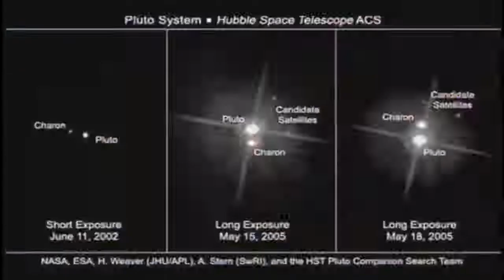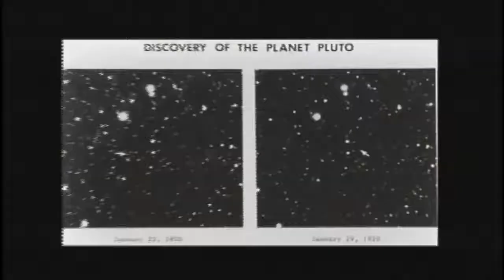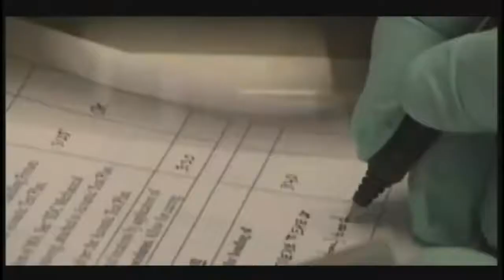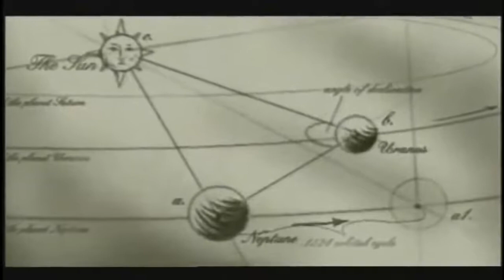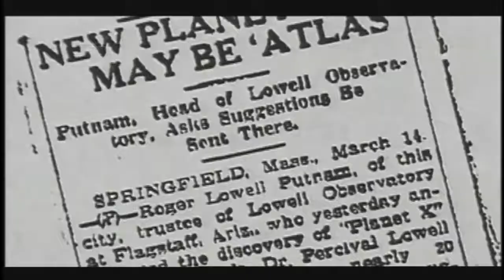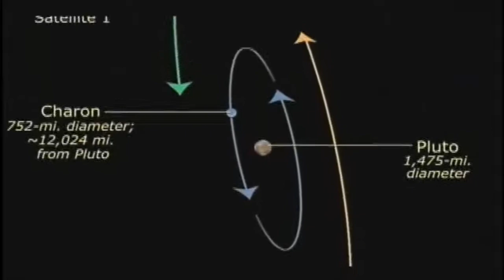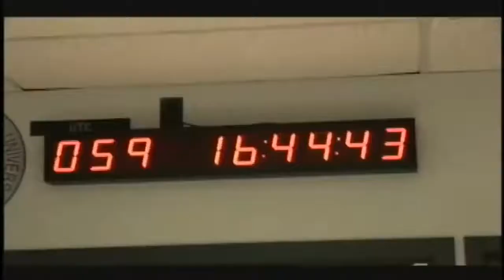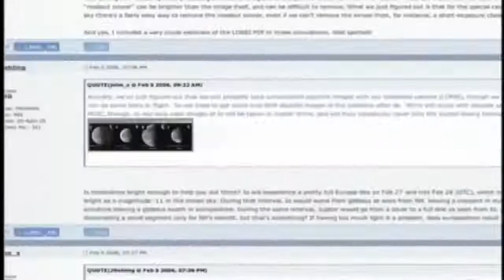A True Story About Planet Pluto: Passport to Pluto and Beyond | Full Documentary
Pluto was originally discovered by Clyde Tombaugh in 1930 and was considered to be the ninth planet from the Sun. However, things changed after 1992, when the planethood of Pluto was questioned. Several other objects of similar size were discovered in the Kuiper belt, leading to the International Astronomical Union redefining the term “planet”.

All things considered, Pluto is the largest planet orbiting the Sun. But the planet was also named “dwarf planet” because of its size. Since 2006, Pluto is reclassified as dwarf planet, leading to jokes about the Planet.

This documentary fully explores the reasoning why Pluto is not a planet, and how we got to the point to call Pluto a “dwarf planet”.